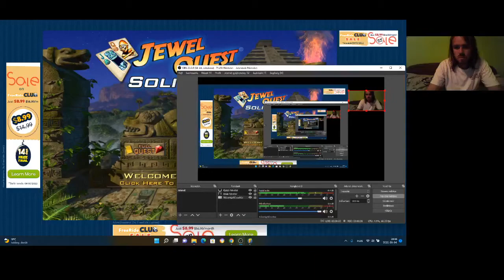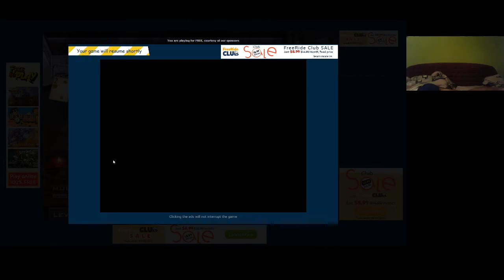Jewel Quest Solitaire Book 1 level 6 1-4